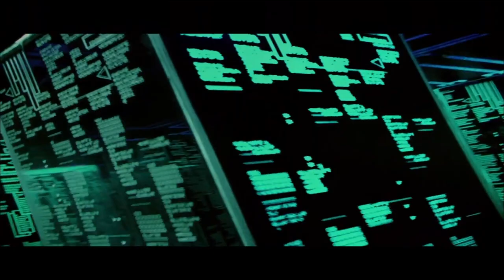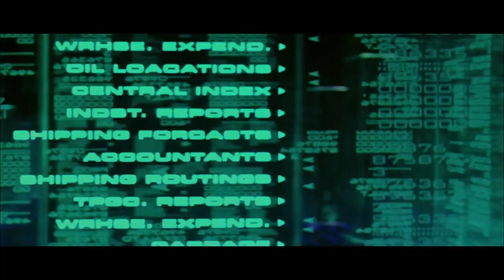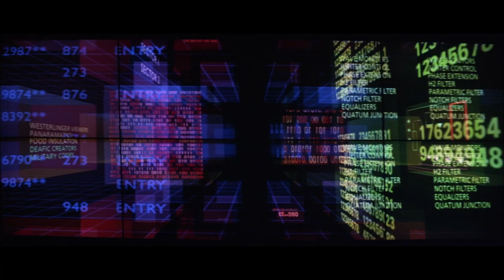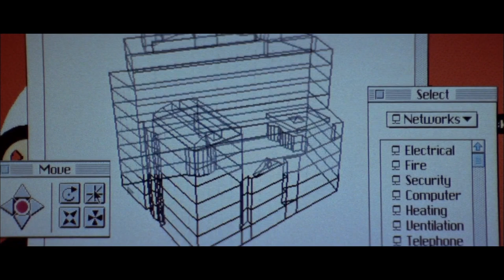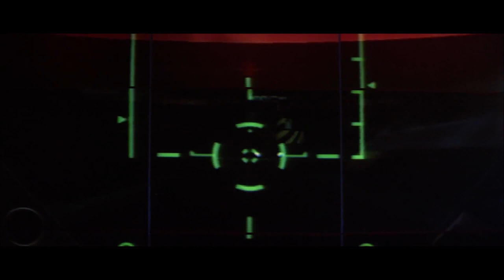Salem - "Killer"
"Killer" by Salem

Salem is a group from Michigan that helped pioneer the Witch House genre in the early 2010's. This song is off of Salem's full-length LP, "King Night" (2010). Please support the group by buying their music.

Film: "Hackers" (1995) Directed by Iain Softley